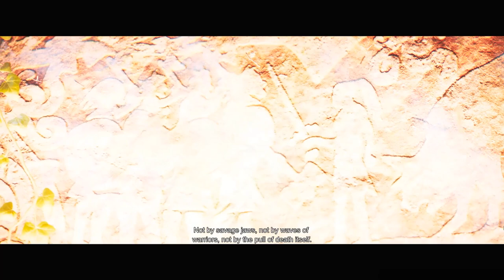Senua's Saga Hellblade 2 All Cutscenes Full Movie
Immerse yourself in the world of Senua's Saga Hellblade 2 with this compilation of all gameplay cutscenes. Watch the entire movie here!

The action of Senua's Saga: Hellblade II takes place after the events told in the first part. The main character of the game is once again the titular Senua, a female Celtic warrior suffering from psychosis. The protagonist finds herself in 10th century Iceland, where she has to face tyranny and the darkness that lurks both around her and in her mind.